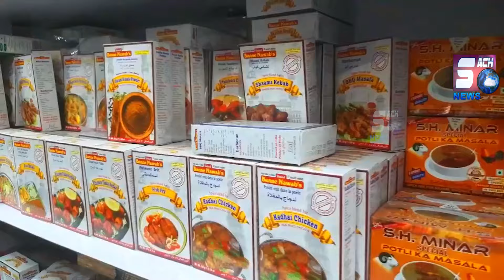Bakery Mein Gutka ? Bakery Se 10 Lakhs Ka Gutka Hua Baramad or Siezed - Suryapet Town Police